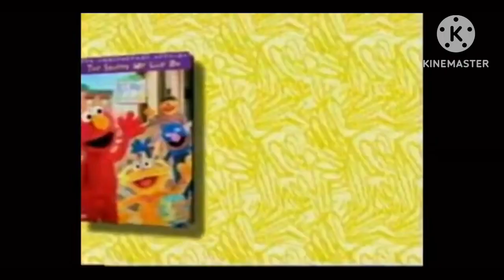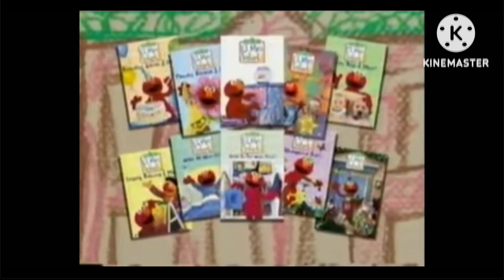KNUCKLES OFF WISH CONFIRMED!?! / Elmo’s World: The Street We Live on Trailer ROASTED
Note: This video is a just a joke, and not meant to be taken seriously. Thank you.